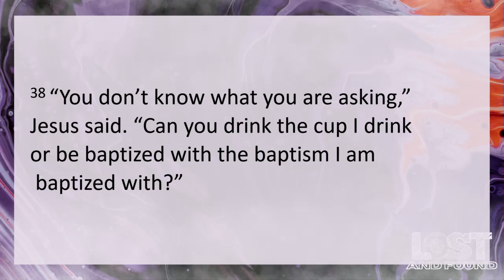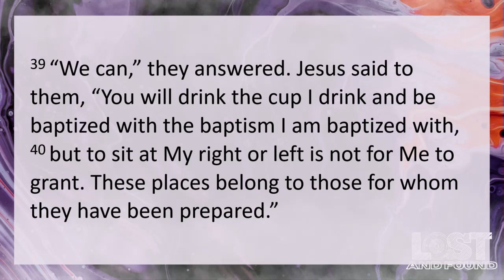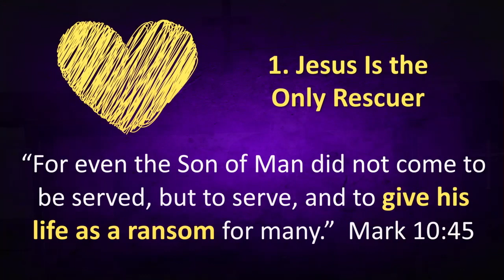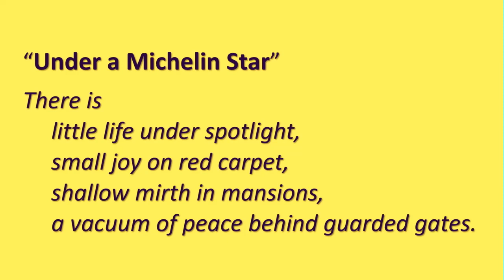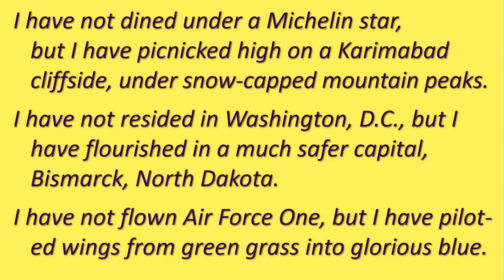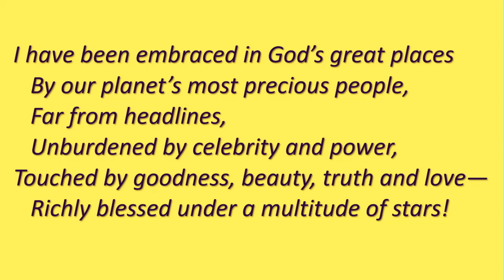2024-02-25 - Pastor Ben Unseth - Faith Lutheran, Spencer Iowa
Brittany's message this morning is: "Jesus – Servant Hero"

Ways to Send Your Offering and Tithes to Faith We are grateful for your continued generosity in support of our congregation’s mission and ministry. Please find below four different ways to give to Faith.
1.You can mail in your checks to our church office.
3.Use the “Bill Pay” option from your online banking
4.We can work with your personal bank to set up a bank to bank account transfer (which could be discontinued any time you desire) Call the church office if you need help in your method of giving . Thank you for giving generously to Faith!